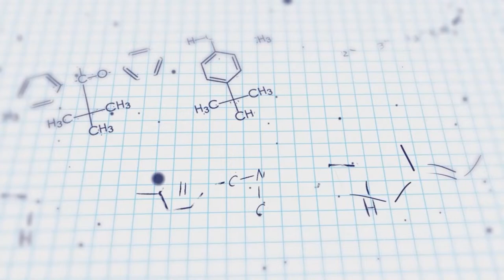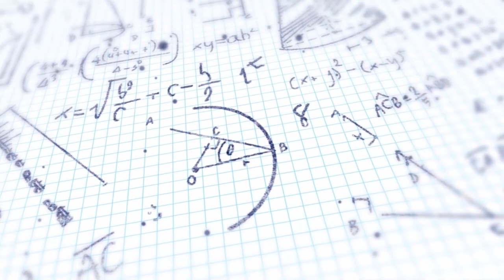How to Get Good Marks in 10th Class in 2020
Saurabh Bhaiya, Director of Academics at Vidyamandir Classes shares some important tips for Class 10 students to score good marks in Board Exam 2020.